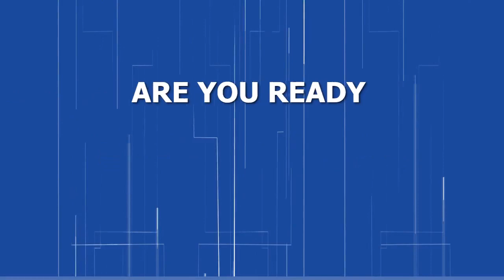ICS BANKS Cardless Payment Solution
ICS BANKS Cradless Payments solution is part of ICS BANKS Digital Banking suite provided by ICS Financial Systems - ICSFS.

When a bank uses this product, clients will be able to withdraw and transfer cash without the need for a card.